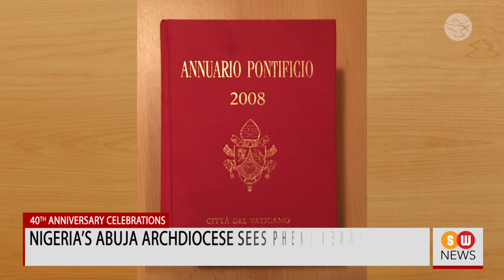Save our girls: Pakistan minorities | SW News | 384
Bl Charles de Foucauld to be canonized in May 2022 along with six others

The Vatican has announced the canonization date of a French mystic, hermit and missionary who was martyred while bearing witness to the Gospel in Algeria. Blessed Charles de Foucauld will be raised to the altars on May 15, 2022, along with six others at the Vatican. Born in Strasbourg in France, Foucauld enlisted in the French army and served in North Africa for a while in the final years of the 19th 20th century. After leaving the army, he joined a Trappist monastery back home. But he felt that he was called to a more austere monastic life. He left the monastery and went to Algeria.

Texas Governor urges education agencies to protect students from pornographic material

Governor Greg Abbott of the US state of Texas has written to the heads of three state education agencies urging them to protect children from pornographic material and other inappropriate content in public schools. He said that although he had made the same appeal to the Texas Association of School Boards, the board shirked responsibility. The Governor has joined the campaign of Republican state representative Matt Krause to probe books in public schools that cover topics such as race, gender identity and sexual orientation.

Nigeria’s Abuja Archdiocese sees phenomenal growth over past four decades

The growth of the Archdiocese of Abuja in Nigeria, which is celebrating its 40th anniversary, has been phenomenal. When it was born as an independent mission in 1981, there were only a few thousand Catholics. Today, the number is swelling and will reach one million soon. While offering Holy Mass on November 6, marking the anniversary of the archdiocese, its metropolitan Monsignor Ignatius Kaigama paid tributes to the  , the first Nigerian cardinal who took the initiative to form the independent mission of Abuja. Archbishop Kaigama said that the late cardinal worked with several missionary orders to develop the Abuja community.

US State Department seeks immediate release of jailed Chinese citizen journalist

The US State Department has urged China to release a Christian journalist who is in jail citing her deteriorating health condition. Citizen journalist Zhang Zhan was given a four-year jail sentence for her reportage of the outbreak of the novel coronavirus in Wuhan and she has been on a hunger strike in jail since May last year. The US intervention comes after reports say that her health is rapidly deteriorating. State Department spokesperson Ned Price said they have repeatedly expressed serious concerns about the arbitrary nature of her arrest and ill-treatment, adding that Zhan has to be released immediately.

Tigray Salesian missionaries arrested by Ethiopian troops

The Ethiopian government’s oppression of the Tigray population continues as fighting intensifies between federal troops and ethnic militia in that restive region. In the latest incident, Catholic missionaries were arrested in the nation’s capital Addis Ababa. Soldiers raided a center run by Salesians in the capital, arresting 17 persons, including priests, religious brothers, and staff most of whom are Tigrayans. They were taken to an undisclosed location. Although the reason is unknown, a tweet stated the priests were accused of sending money to a Tigray rebel outfit.

25 schoolchildren charred to death in Niger as blaze swallows classrooms

In a tragic incident, as many as 25 children were burned to death in Niger after their wood-and-thatch classrooms were swallowed by flames on Monday. The incident took place in the town of Maradi, which is located 600 kilometers east of Niamey, the capital. Thirteen students are admitted in hospital with injuries and the condition of four is serious. The students, most of them aged between five and six, were attending classes in straw-thatched classrooms when the fire broke out. The flames gutted three classrooms.

Chinese authorities shut down yet another Christian school

Beijing has shut down yet another Christian school, depriving more than a hundred students of the right to education. The latest school to be targeted by the government is the “Golden Reed Kindergarten & Primary School Learning Center” in Tongzhou district of Beijing. Authorities ordered the staff and students to vacate the premises before shutting it down.

Pakistani minority groups launch protests seeking protection of minor girls

Minority rights organizations in Pakistan have joined hands to protest against the blocking of a bill that protects minor girls of minority groups from being abducted and forcibly converted to Islam. Christian advocate Tabassum Yousaf has called on the Nation's minorities to defend the proposed bill to safeguard underage women during a protest at the Press Club in the port city of Karachi. The protest's organizer Shabir Shafaqat has asked Prime Minister Imran Khan and the court to intervene to safeguard women from abduction and forced marriages.